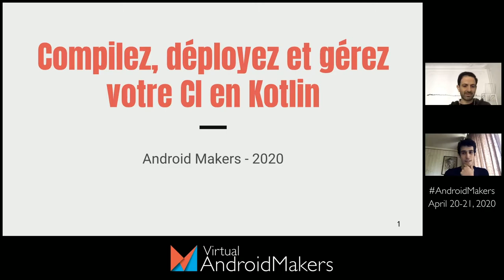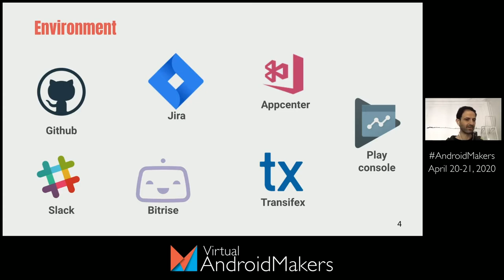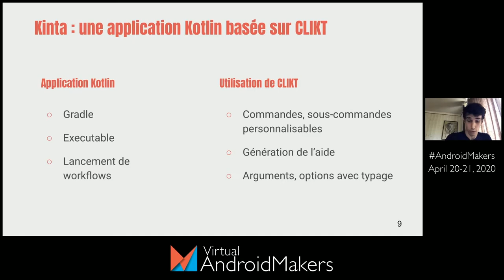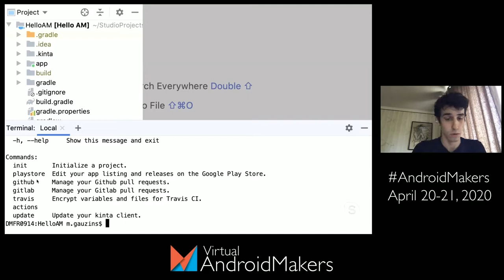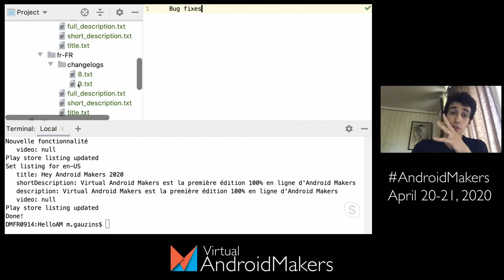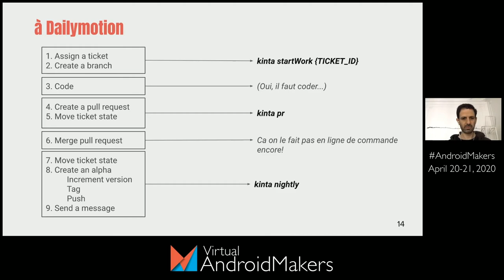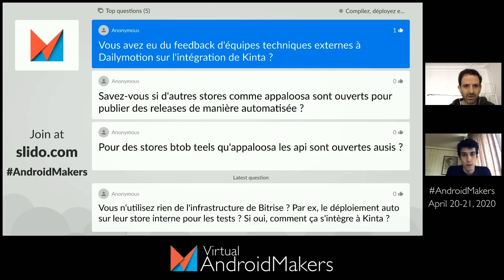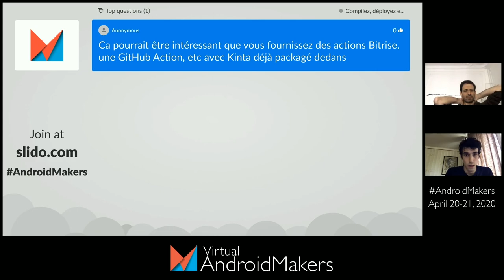Compilez, déployez et gérez votre CI en Kotlin by Martin Bonnin and Michel Gauzins, Dailymotion FR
This session was given at Paris Android Makers 2020 by Martin Bonnin and Michel Gauzins, Dailymotion.

Kotlin est devenu le standard pour le dev Android. Mais saviez vous qu'il pouvait être utilisé dans de nombreux autres cas ?

* Sur les machines de dev, pour la gestion des pull requests et connexion Jira.
* Sur les serveurs de CI  avec un runner Kotlin qui execute la compilation, tests et publication.
* De manière générale, pour remplacer Bash et Perl par du Kotlin partout!

Après une introduction à KScript et Clikt, nous présenterons Kinta, un outil d'automatisation pour le développement mobile, évolutif et opensource.